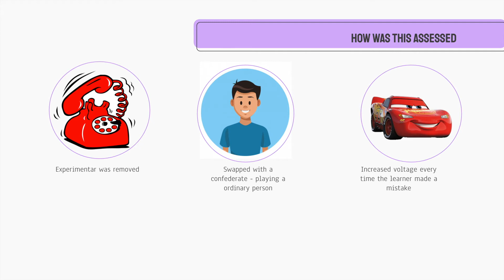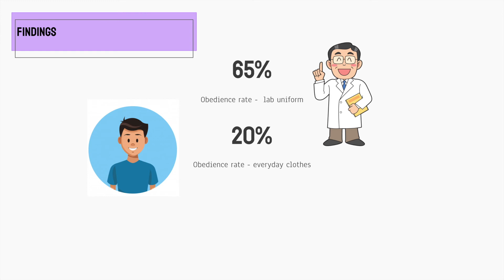Situation Variables Affecting Obedience impact of uniform